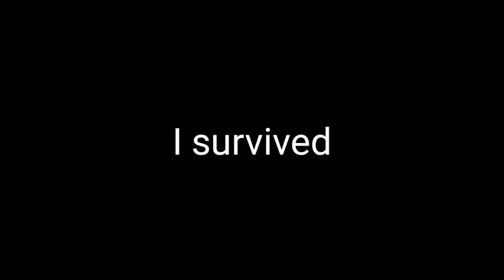Hey mom, what's this?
Recorder : In-built
Editor : kinemaster premium
Thumbnail : Pixellab, Picsart, Snapseed, Lightroom, PS CC

Device : Potato

Headphones : My goddamn ears